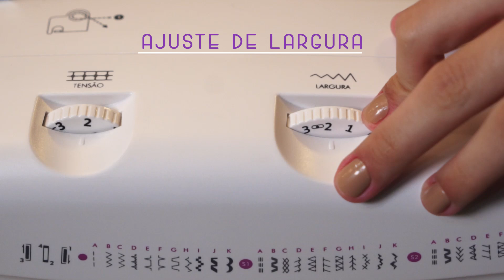Maquina de costura PMC33B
Prática e muito eficiente, essa é a nova máquina de costura PMC33B da Philco. Com ela você pode fazer 33 tipos diferentes de pontos, possui o braço livre, agulha com 3 direções posicionáveis e ainda acompanha diversos acessórios. Se você gosta de costurar e está procurando um máquina para o seu atelier, não deixe de conferir! Acesse